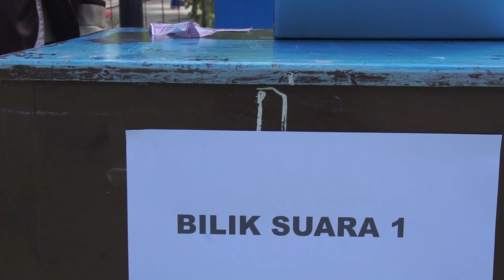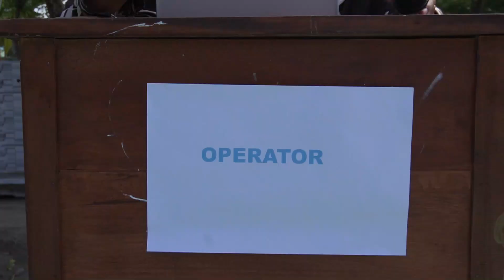Pemilihan Umum Ketua OSIS SPINAR Periode 2023/2024 || SMP IT AL MANAR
Akhirnya kita tahu siapa yang jadi ketua osis spinar periode 2023/2024.
yukk lah biar gak penasaran tonton aja video nya.